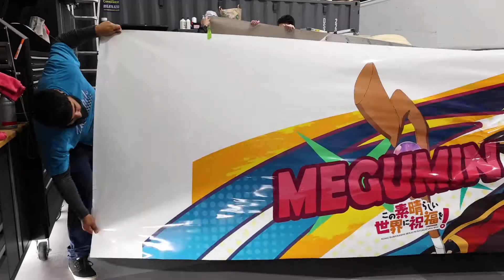Tesla Model S Itasha Vinyl Wrap Installation - Konosuba Anime Car Wrap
This customer's design was brought to life in our shop and is sure to make this Tesla owner a happy driver!